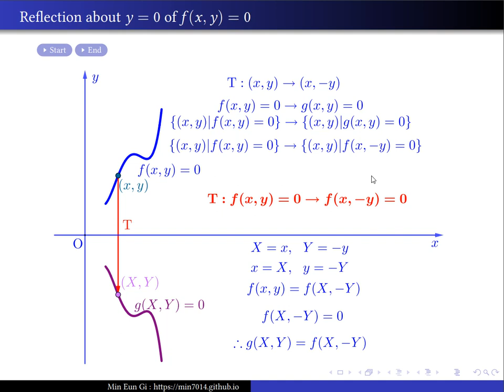Reflection about $y=0$ of $f(x,y)=0$(voice)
$f(x,y)=0$의 $y=0$에 대칭이동(Reflection about $y=0$ of $f(x,y)=0$)음성(voice)